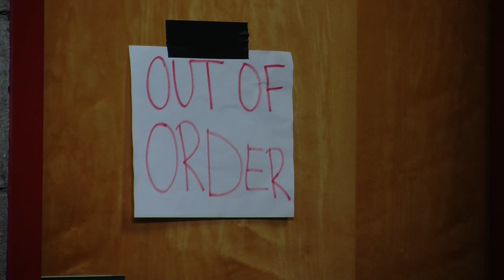Just Poo It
No one wants to have to do this at school.